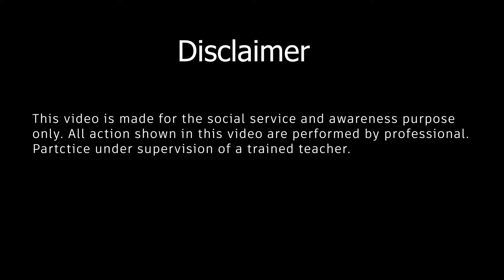Self defence training course || LEE MARTIAL ARTS CLUB || karate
.karate # martial arts # self defence
Music in this video
Listen ad-free with YouTube Premium
Song                         Wahran
Artist                        RANDALL
Album                      Wahran
WMG (on behalf of Spinnin' Records); LatinAutorPerf, ASCAP, UNIAO BRASILEIRA DE EDITORAS DE MUSICA - UBEM, LatinAutor - Warner Chappell, Warner Chappell, and 7 Music Rights Societies